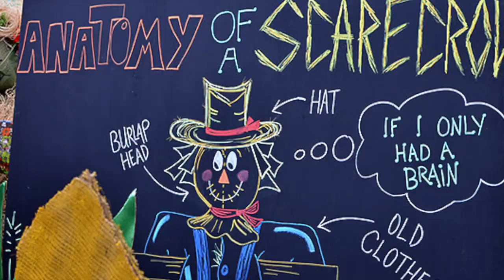Art's Nursery 4th Annual Scarecrow Festival 2018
Art's Nursery's Annual Scarecrow Festival is a fun, family friendly event in support of 3 local charities and groups – O.W.L. Orphaned Wildlife, Langley Association for Community Living, and The Versatiles.

The event kicks off with a full day festival on Saturday, September 22nd, 2018 from 10am to 4pm and includes a DIY Build-a-Crow station*, live music, scarecrow scavenger hunt, crafts and activities, speakers & demos, hayrides, and more! In the spirit of our fabulous outdoor markets, local vendors and food trucks will be on hand providing artisan crafts and foods for all to enjoy.

The kick off day is just the beginning! From September 22nd until Halloween, there are still lots of ways to enjoy Scarecrow Fest with a DIY Build-a-Crow Station (in support of our 3 local charities), scarecrow scavenger hunt, field trips, in-store specials, contests, colouring pages for the kids, and more!